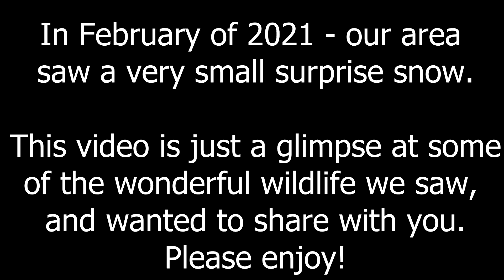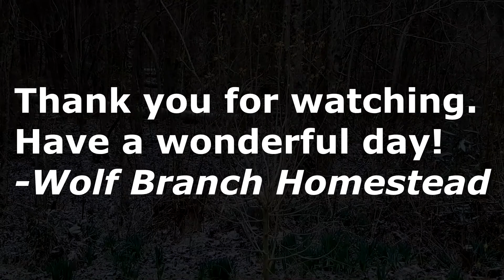Wildlife in the Southern Snow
Our area rarely sees snowfall, so when February 2021 brought a small bit of snow that began to stick, the wildlife seemed to come awake and search for more food in the cold, light snow. We had the opportunity to see many beautiful birds, from the Pileated Woodpecker to the Eastern Bluebird. Even the Whitetail doe brought her two twin 2020 fawns to visit and browse. Please enjoy this brief video that showcases some of our wonderful bird (and deer) friends. Can you identify the other bird species shown in this video?

While I enjoy making videos about crafts, DIY, and our poultry friends, it's always such a joy to share wildlife with you all. It's so fun to have the chance to post unique videos like this.

Filmed with a Nikon Coolpix - model out of date, but modern equivalent would be similar to this

(We help support what we do here on the homestead partially through sales on Etsy, and newly Teespring. We'd be so glad if you'd view our shops here)